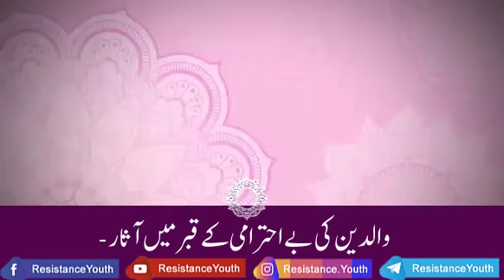والدین کی بے احترامی کےقبر میں آثار - Agha Masood Aali - Urdu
والدین کی بے احترامی کےقبر میں آثار
ازکلام: حجت الاسلام آغا مسعود عالی